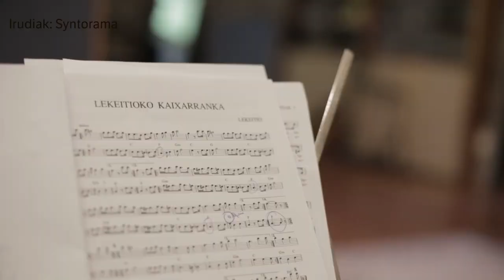'Kostaldeko soinuak' diskoa ondu du Juan Mari Beltranek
| Euskal kostaldeari eta itsas tradizioari lotutako hemeretzi abesti bildu ditu Juan Mari Beltranek, 'Kostaldeko soinuak' diskoan. Kantutegi tradizionala oinarri hartuta, libreki egindako bertsioak jaso ditu.